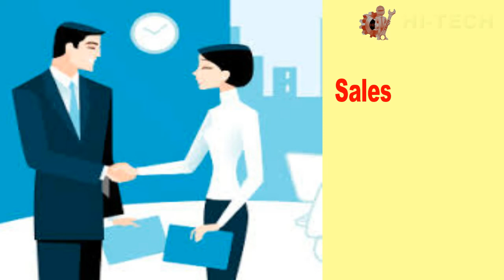job vacancies Amravati, Nagpur, Akola, Yavatmal, wardha, washim#amravatijobvacancy#nagpurjobvacancy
job vacancy Amravati, Nagpur, Akola, Yavatmal, wardha
We provide all type of jobs in all over Maharashtra
Industrial jobs
Logistic jobs
Real Estate jobs
IT Sector jobs
Bank & Finance jobs
Commercial jobs
Official jobs
Sales & marketing jobs
and many other all type of private jobs only
civil engineer latest job vacancy
mechanical engineer latest job vacancy
IT engineer latest job vacancy
ITI latest job vacancy
latest job vacancy 2022 notification
job recruitment 2022
job vacancy maharashtra 2022
job in amravati maharashtra
job vacancy in Amravati, Nagpur, Akola, Yavatmal, wardha, washim